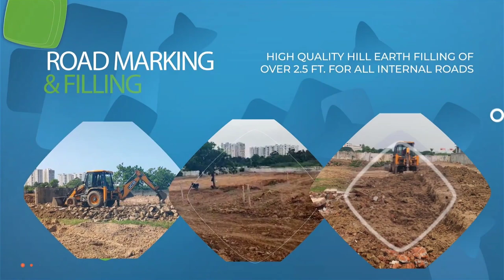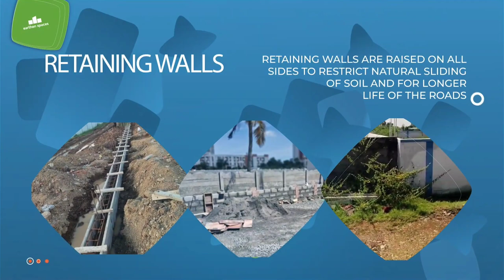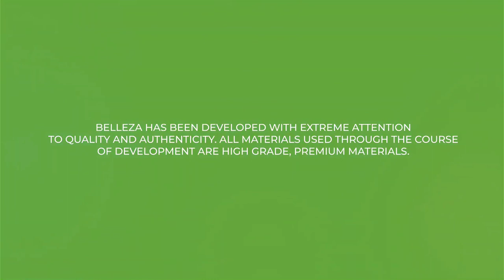🛣️Earthen Spaces - Belleza Residential Plot @Padur | Call - Home Konnect | Walkthrough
🌆Earthen Spaces Belleza is a sanctuary of exquisite living, cleverly built to provide a comfortable and convenient life in Siruseri, Chennai's gateway. This active integrated gated community, developed by Earthen Spaces, spans 1.7 acres on Mother Nature's lap and features 45 ready-to-build villa plots.  Residential Plot in Padur | Residential Plot in Padur, OMR | Ready to Build Plot in Padur | Ready to Build Plot in OMR | 500m from OMR | 2 mins From Sipcot IT Park | DTCP approved Plots in OMR ✈️

Why Buy a Property at Earthen Spaces Belleza?
🔹Enjoy the Township facilities within the gated community.
🔹Next to Vijay Vidyashram
🔹Siruseri is an affordable locality offering ample 2 BHK and 3 BHK   apartments and plots by city-based developers
🔹Safe and safe surroundings, good portable groundwater, well-planned plots with black-topped roads.
🔹No maintenance charges
🔹Easy EB Connection
🔹Secured community with lifestyle amenities.
🔹Proximity to schools, Hospitals and shopping centres
🔹Modern infrastructure and amenities for a comfortable living experience
🔹Live peacefully, knowing your wealth is secured in a prosperous andcrystal-clear real estate asset
🔹Located at the heart of the IT hub of Chennai
🔹East and North facing plots

✨Carpet Area  : 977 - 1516 sq. ft.

🌠RERA ID
TN/35/LAYOUT/3545/2023

PRICE
☑️ On request..